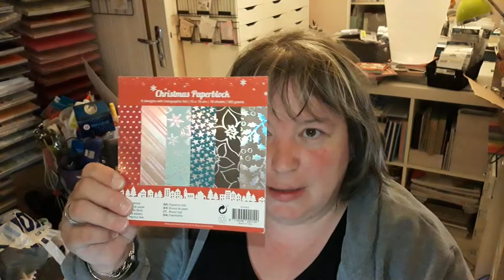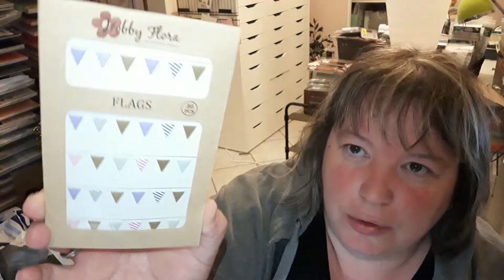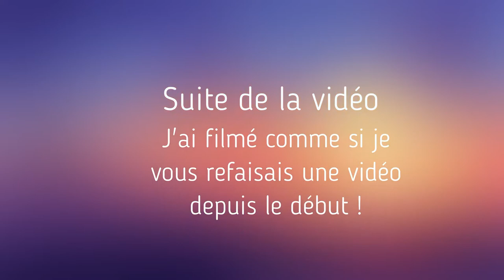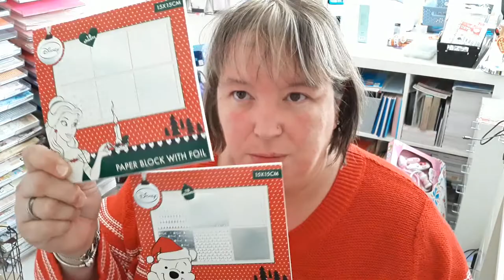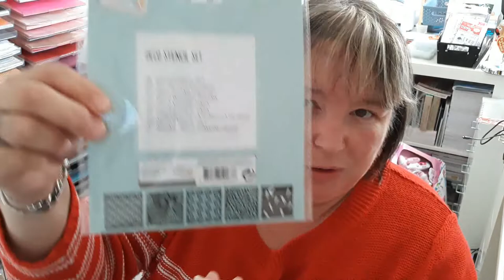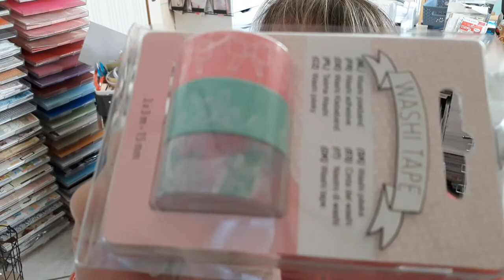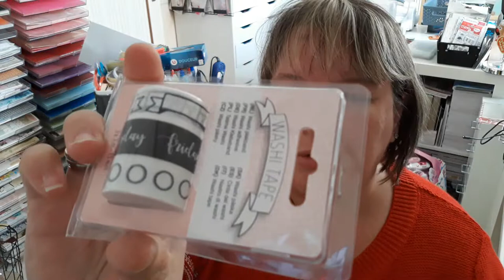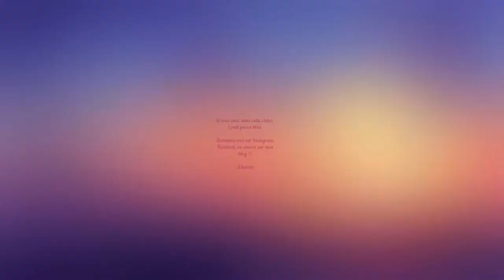Haul action du 28 et 29 septembre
Haul action du week-end, présentant les nouveautés que j'ai pu trouver !